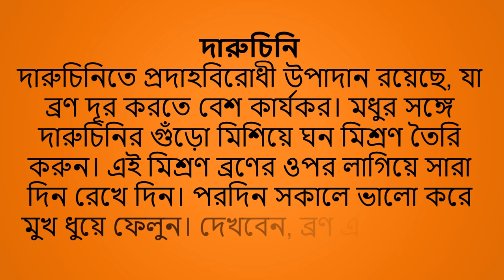যে উপাদানগুলো একদিনেই ব্রণ দূর করে অবশ্যই দেখুন !